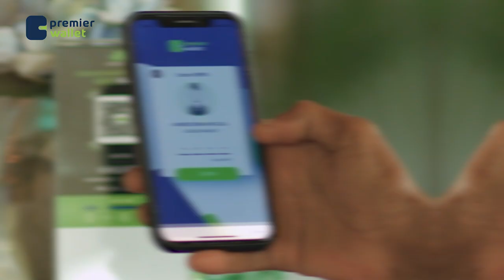Maxaa ka socdo Xarunta Golaha Shacabka?